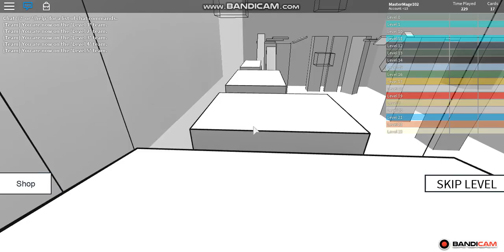Happy New Year Fans!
Happy New Year. Solo Speed Run 4 video. Hope you enjoy and I appreciate everything my fans have done for me this year ! I love you all!